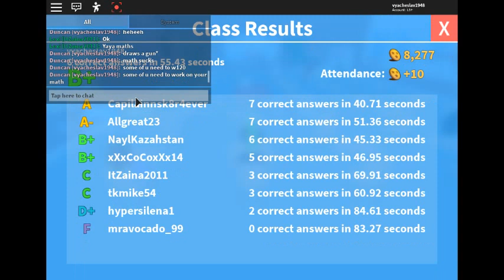Playing Roblox High school